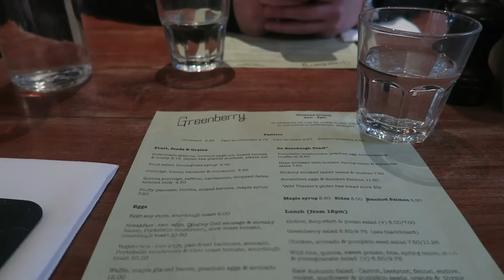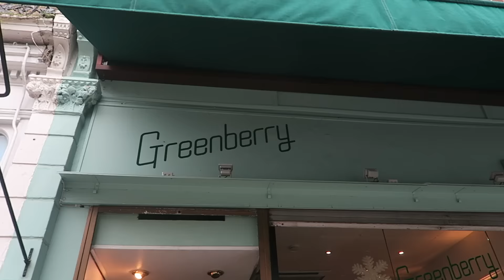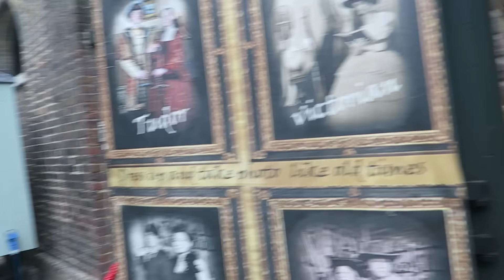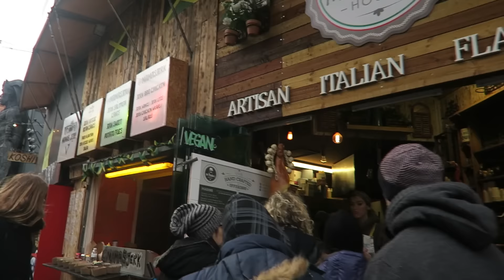LONDRES SOUS LA PLUIE ♡ VLOGMAS 30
On se prend la pluiiiiiiiie !

Marie ♡

♡ EnjoyPhoenix